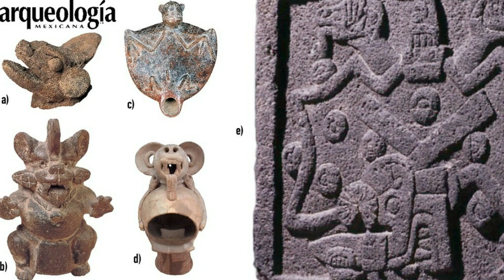EL CAMAZOTZ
Canal Esotérico...